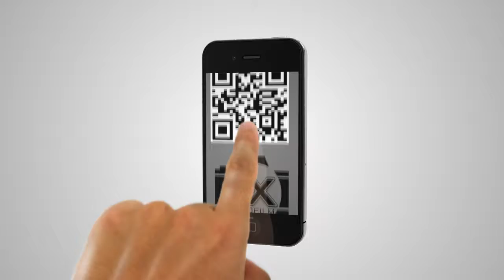Conserva tu VIDEO Y FOTOS para SIEMPRE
Al contratarnos se entrega la versión Física EN DVD o BR / y la versión en linea de TODO TU EVENTO y en ALTA DEFINICIÓN es GRATIS , trabajos de calidad que se distinguen ¡FOTOGRAFÍA Y VIDEO DE CALIDAD , somos FXfotofilm Studio , / Constitución #521 , Matehuala S.L.P. // TEls. 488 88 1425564 // 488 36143 // Visita nuestra página